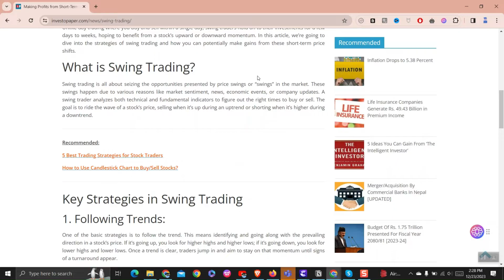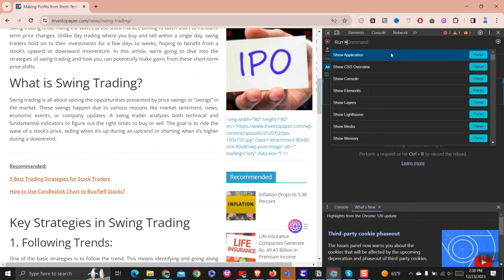Enable Copy Paste on ANY Website | Fix Disabled Ctrl Key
Welcome to our tutorial on enabling copy-paste functionality on any website and fixing the disabled Ctrl key issue! In this video, we'll walk you through the steps to overcome restrictions on copying content from websites that limit this feature.

🚀 What you'll learn in this tutorial:

How to enable copy-paste on websites that disable this function
Fixing the disabled Ctrl key issue for a smoother browsing experience
📌 Note: We'll be using legal and ethical methods to demonstrate these techniques. This tutorial is aimed at providing solutions for common browsing inconveniences.